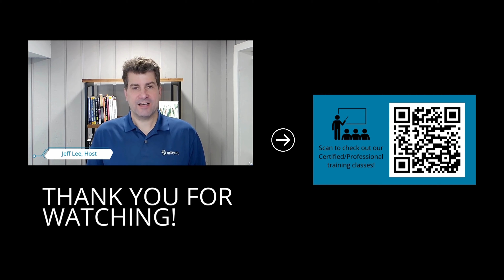take5IRL Podcast | Episode 50: Stakeholder Mapping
Are your meetings effective? Are the right people there? Do they all know why they are there? Are you confident that you have alignment across the organization on your product’s direction? If you answered “no” to any of those questions, you might benefit from a stakeholder mapping exercise. In this week’s episode, Jeff and Pat talk through two simple tools to group your stakeholders, allowing you to answer “YES!” to all the questions above.